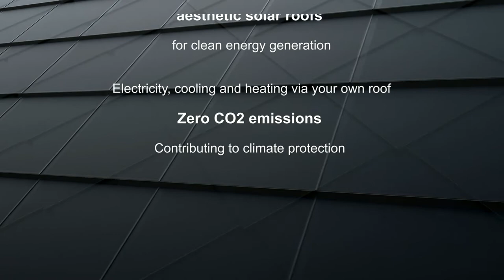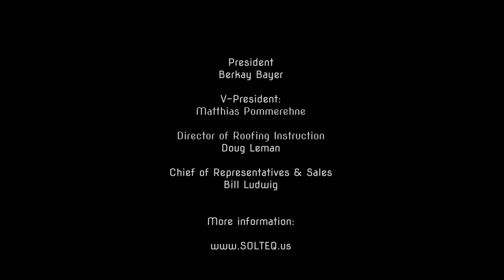SolteQ Solar Roof Tiles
You need a new roof ?
Then a SolteQ Solar Roof